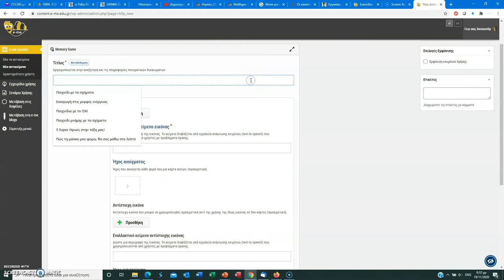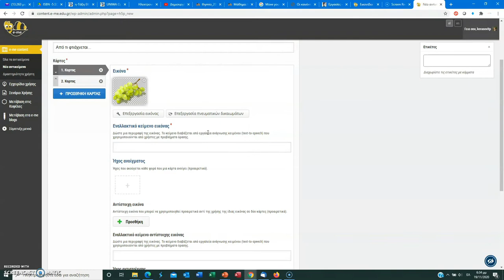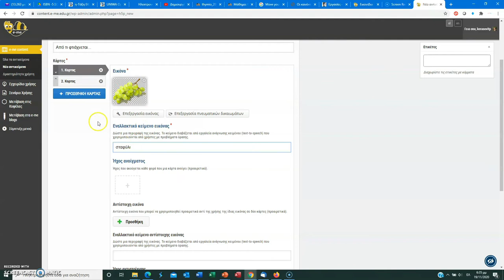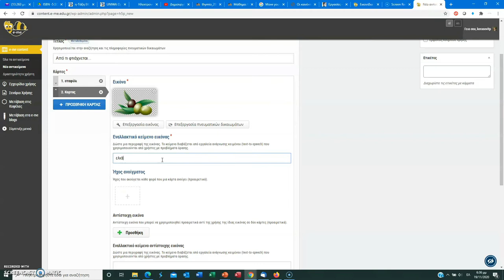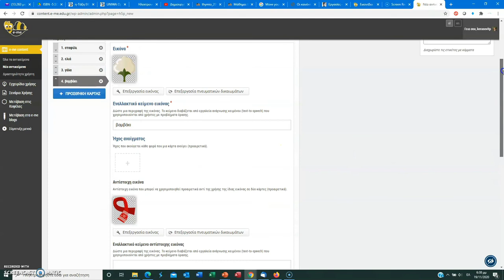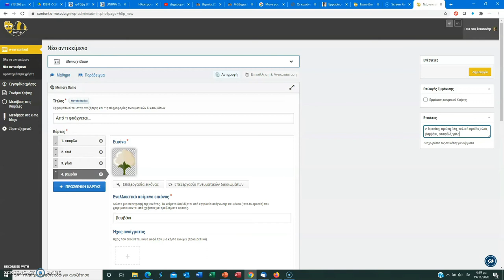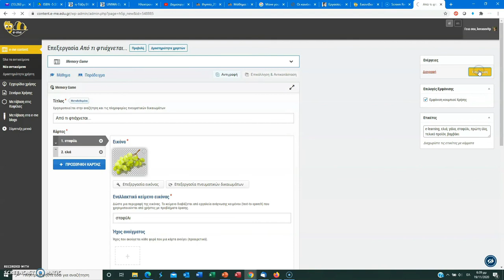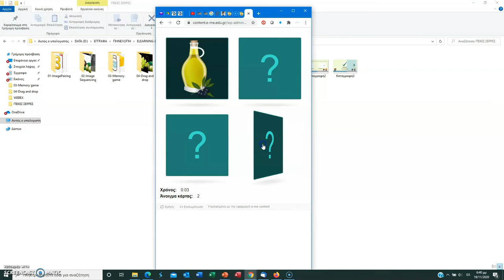E-ME CONTENT: Memory Game (Παιχνίδι μνήμης)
Σε αυτό το βίντεο μπορείτε να δείτε με ποιο τρόπο θα δημιουργήσετε παιχνίδια μνήμης, χρησιμοποιώντας την εφαρμογή e-me content της πλατφόρμας e-me.
Τα παιχνίδια μνήμης μπορούν να δημιουργηθούν είτε με τα ίδια ζεύγη εικόνων, είτε με σχετιζόμενες εικόνες, όπως για παράδειγμα:
1. Πρώτη ύλη - προϊόν
2. Σχήμα - αντικείμενο (π.χ. ορθογώνιο - κορνίζα, τρίγωνο - πίτσα...)
3. Χρώμα - αντικείμενο (π.χ. κίτρινο - μπανάνα, κόκκινο - μήλο ...)
4. Αντικείμενο - αρχικό γράμμα (π.χ. αγελάδα - α, βάτραχος -β...)
και για οτιδήποτε άλλο σκεφτεί ο κάθε εκπαιδευτικός!